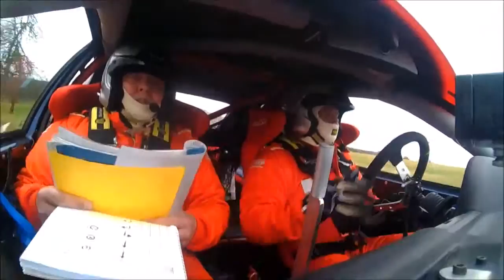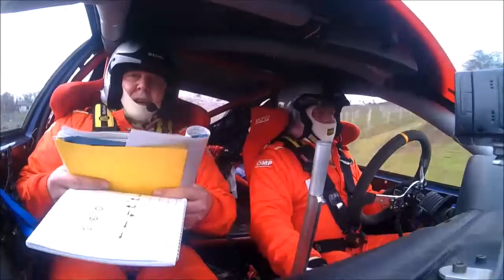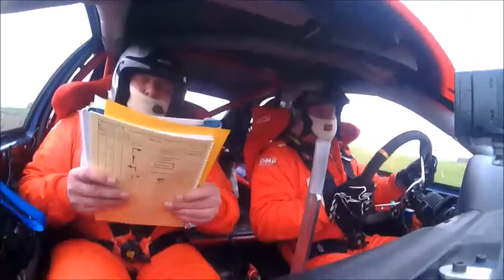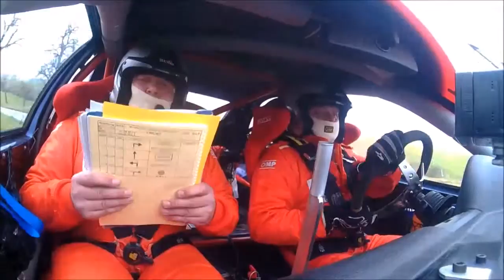Rallye Film Öhringen 2016